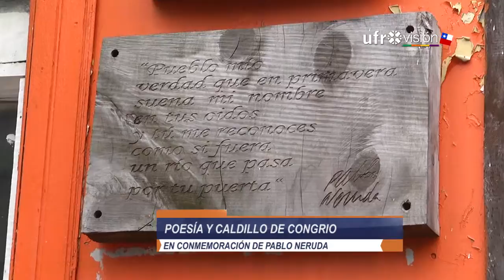Poesía y caldillo de congrio en conmemoración de Pablo Neruda - Ufrovisión